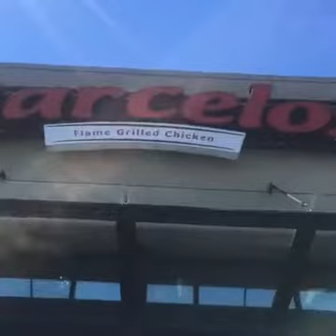Kudi Att || Mankirt Aulakh || Feat-Parmish Varma || Official HD Video || Sahi Records || 2016